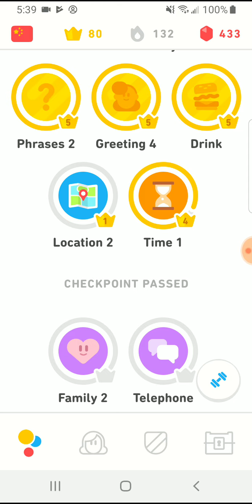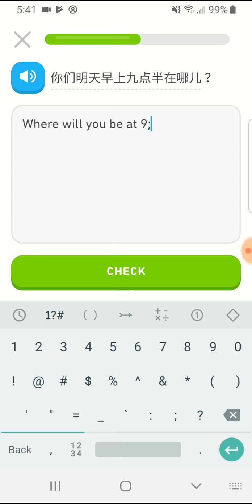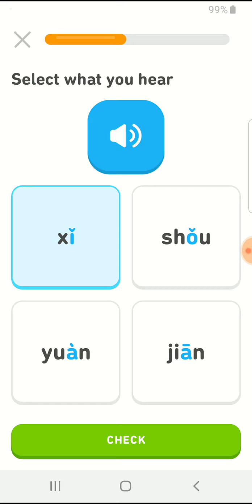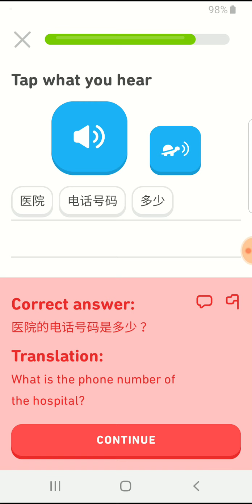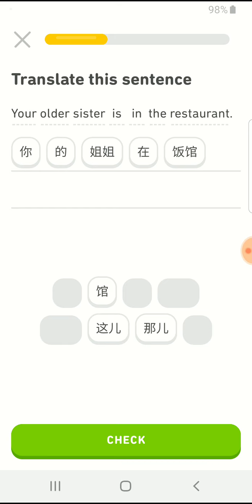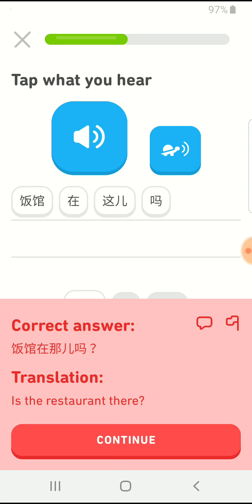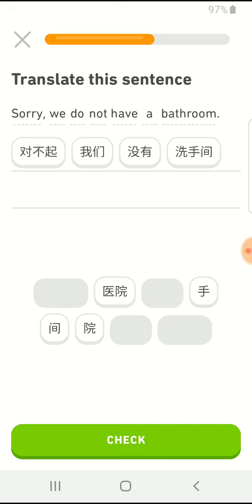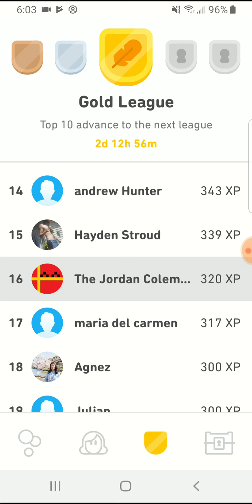C.C.I.D 5/17/2019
Finally running location